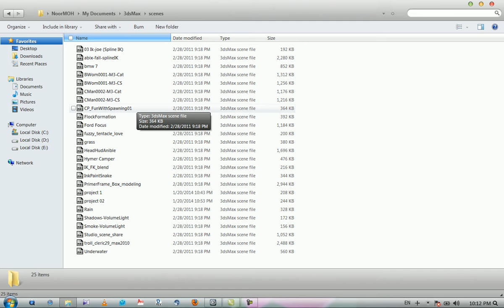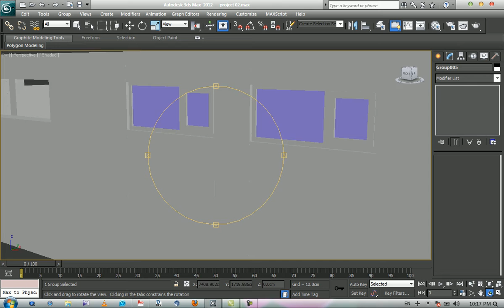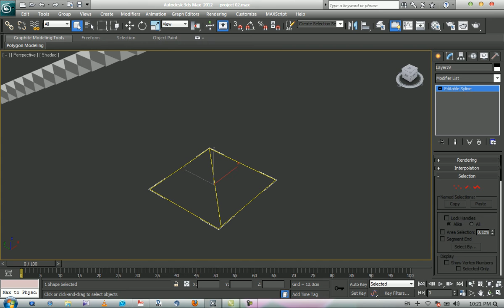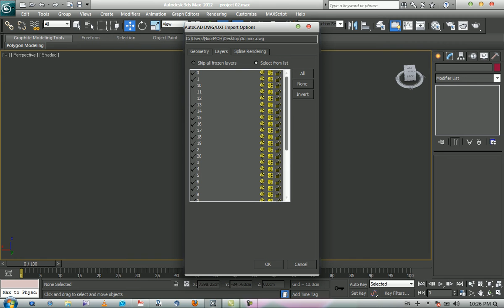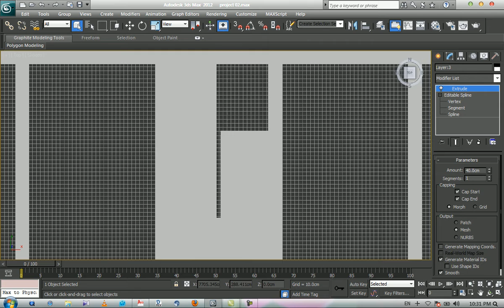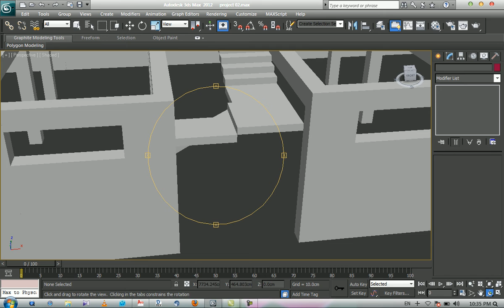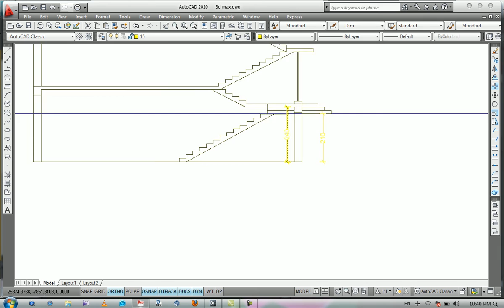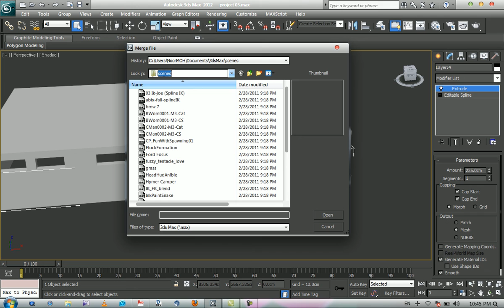3D Max Learning Part 13 آموزش ویرایش سه بعدی (3 دی مکس)